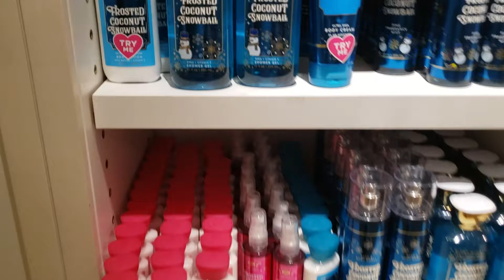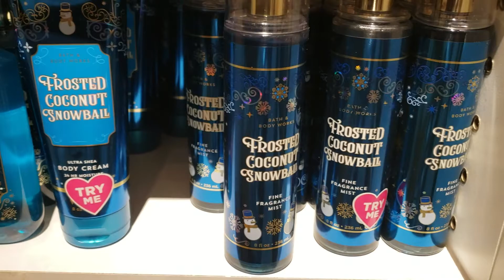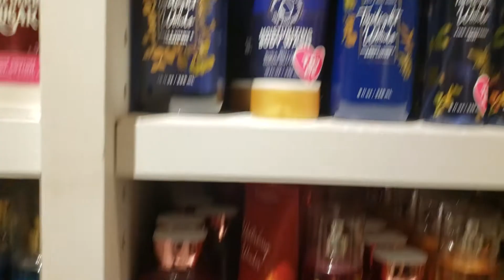A Lisa Short bath and body works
Its Our 29th Wedding Anniversary Woo Whoo..lol